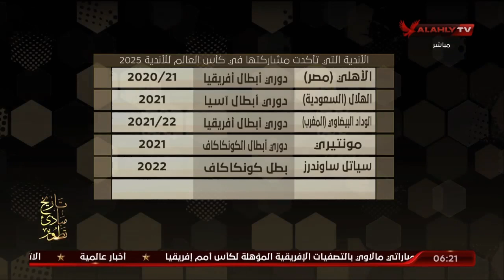كالعادة.. الأهلي بين الكبار في كأس العالم للأندية | 7DAYSPORT